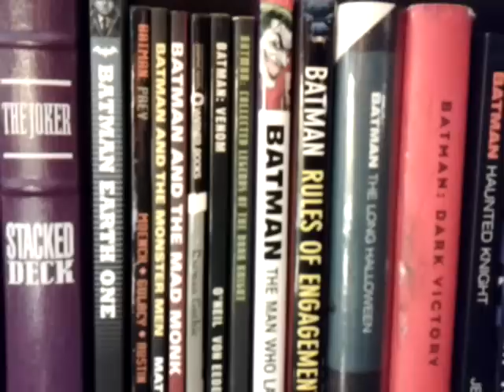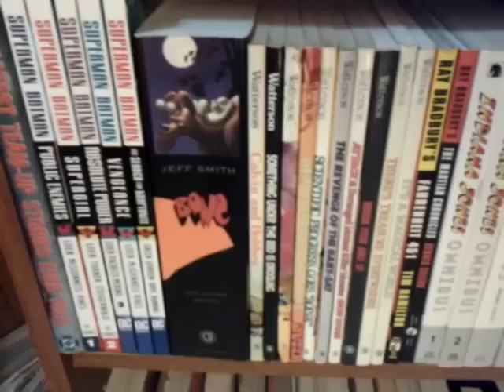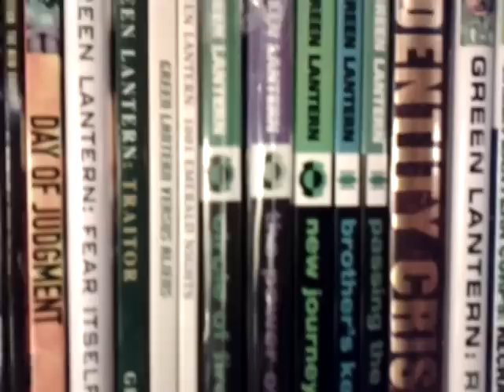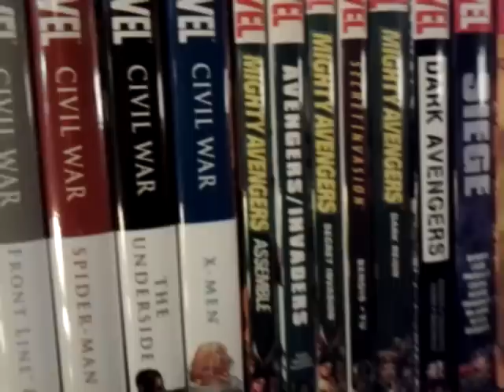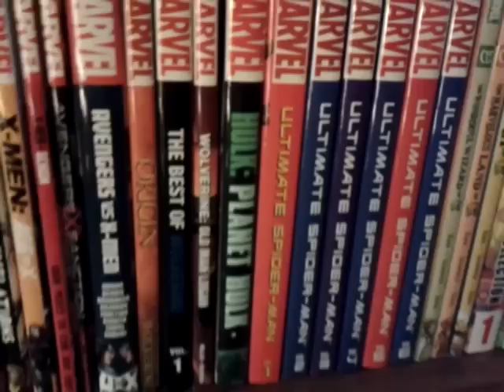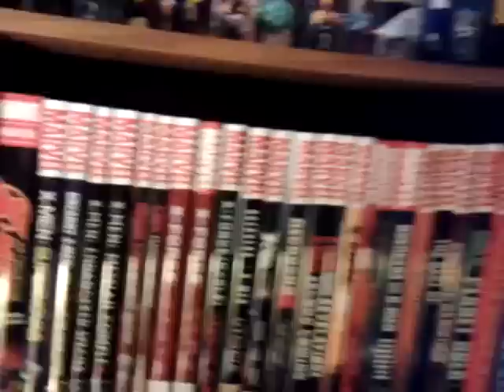Graphic Novel Collection Update 2013